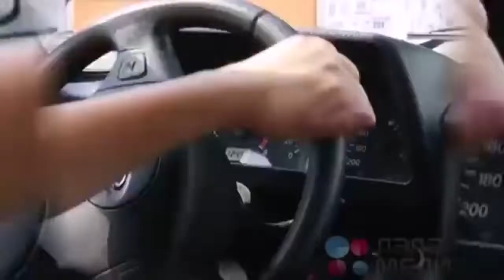Salón 4x4 Moscú 2015